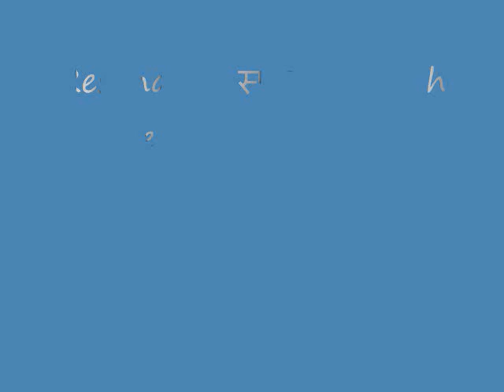Resonance स्पंदन Launch Press Club of India 26-4-15 : Sangeeta Talwar Suneja reading